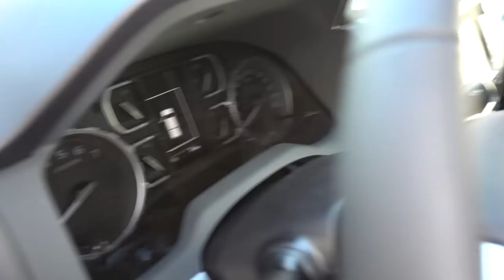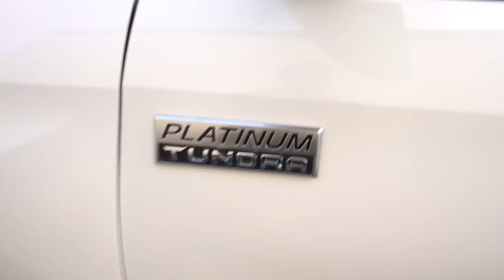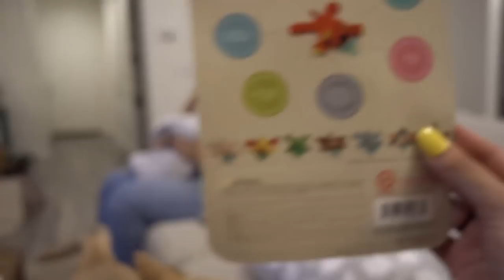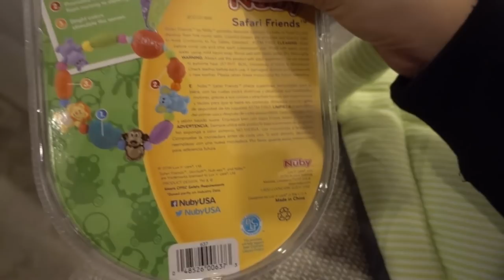Touring Nadeem's New Car!!!